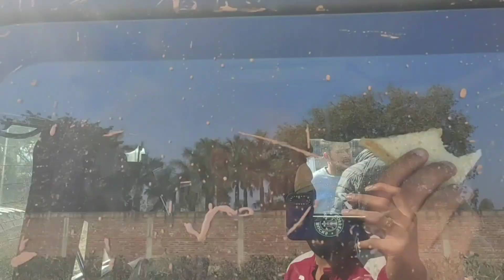Mud offroading gone seriously wrong with Thar gypsyking newthar mirazapur 4x2 thar